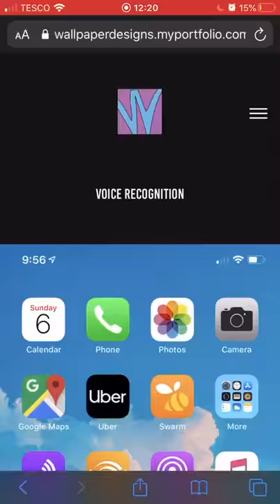Anna Goodman - Phone Recording